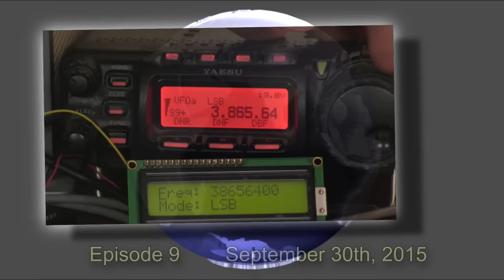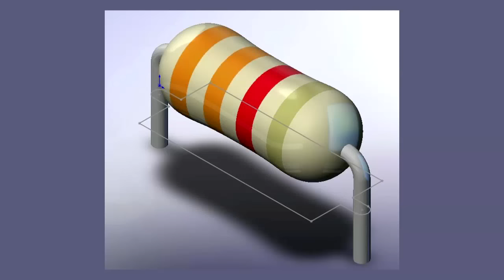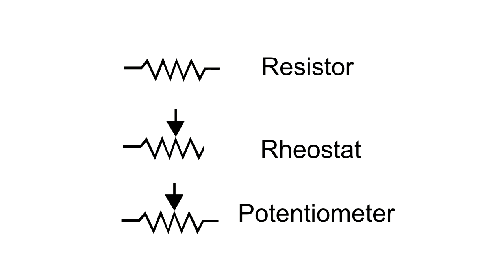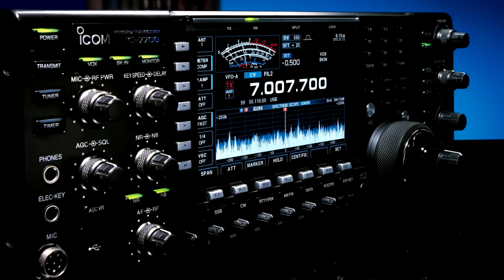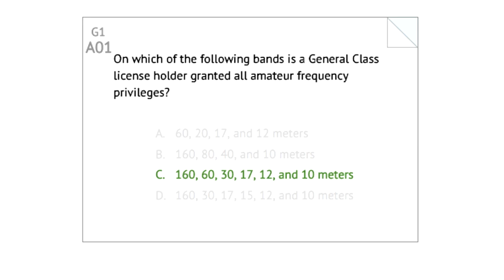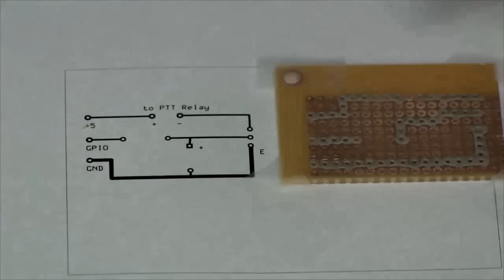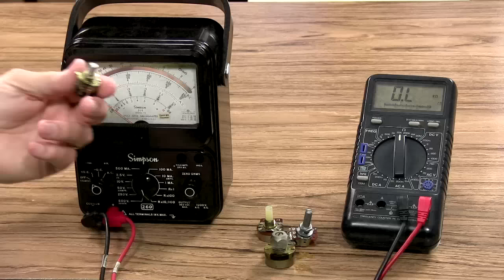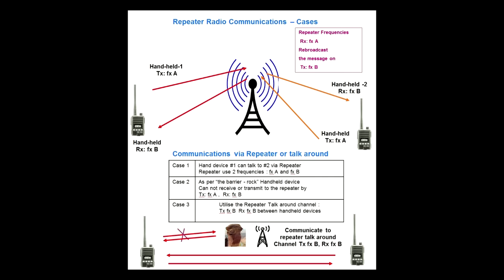Ham College episode 9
In episode 9 we discuss the different types of resistors and potentiometers. Deciphering the resistor color code. More questions and answers from the Technical class question pool. Learn how you can win an Icom T-shirt and cap.

1:05:30